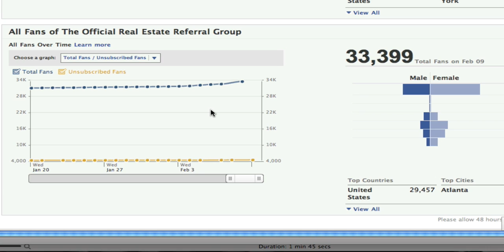Facebook Fanpage Growth Spurt | 900 fans in 2 days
This group grew by 900 fans in just 2 days, can you guess why???